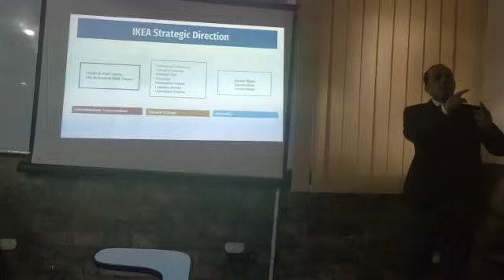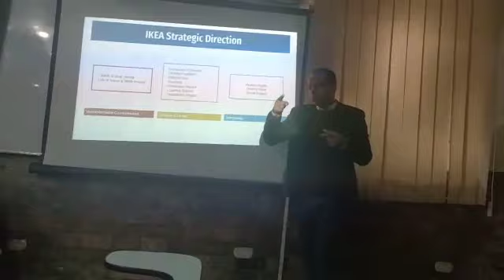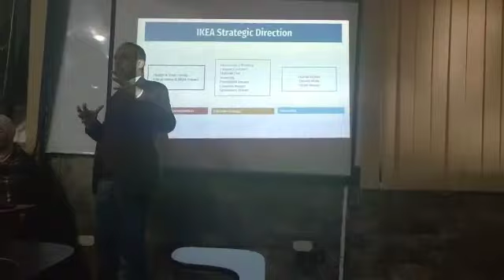IKEA Strategy Case Study (5/9)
Ibrahim ALi